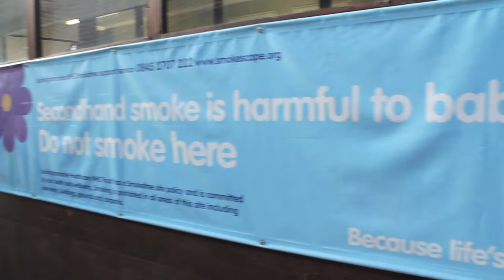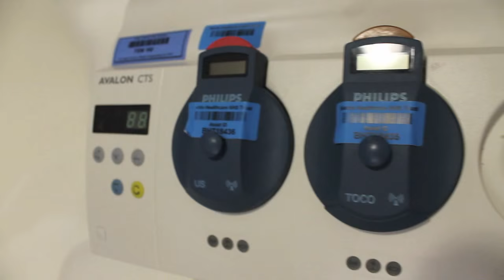Tracy Kiss Donates £1,000 To The Ducklings Trust Baby Unit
I gave birth to my two beautiful children at Stoke Mandeville Hospital in 2007 and 2012 and sadly also suffered a miscarriage in between. One thing that really got me through the ordeal and of childbirth and the heartache of saying goodbye to my unborn baby was the kindness and generosity of the staff. As a young single mother I was petrified of what was ahead of me when I walked through the labour ward doors puffing and panting but the staff were beyond incredible and remained professional and ever-understanding throughout. Now that my children are aged 8yrs and 3yrs I wanted to thank the baby unit and also help other new mothers and so I set upon fundraising £1,000 for The Ducklings Trust charity with a sponsored swim.

Thank you for viewing, peace, love and kisses x x x